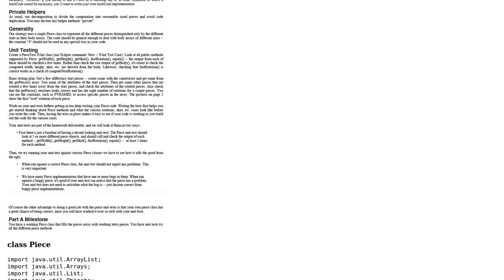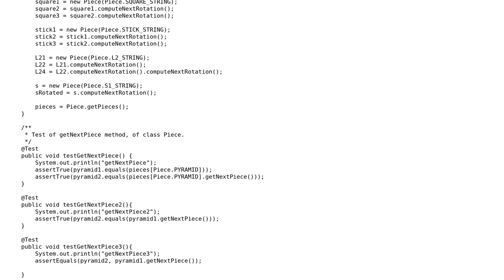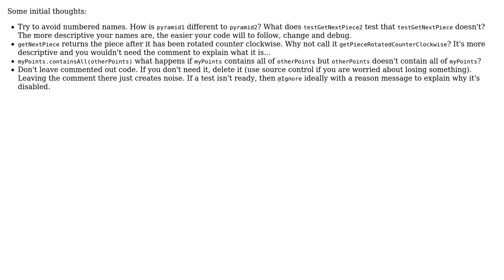Code Review: Piece class as part of implementation for the Tetris game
With thanks & praise to God, and with thanks to the many people who have made this project possible! | Content (except music & images) licensed under CC BY-SA | Music | Images & others | With thanks to user Thor user Jamal user forsvarir and the Stack Exchange Network Trademarks are property of their respective owners. You are responsible for your own actions.